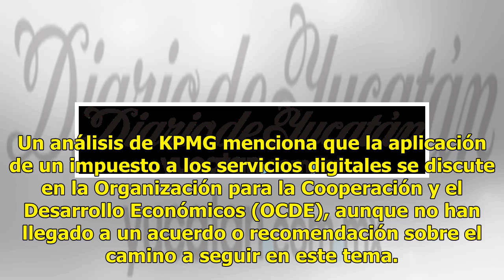Google y Facebook con nuevo impuestos en México - El Diario de Yucatán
CIUDAD DE MÉXICO (El Universal).- México se apega a la propuesta de la Unión Europea que busca homologar a 3% los impuestos a servicios digitales que se aplican en los países que la conforman. El analista de MediaTelecom Policy and Law, Jorge Bravo aseguro que México copia la propuesta europea de fo...